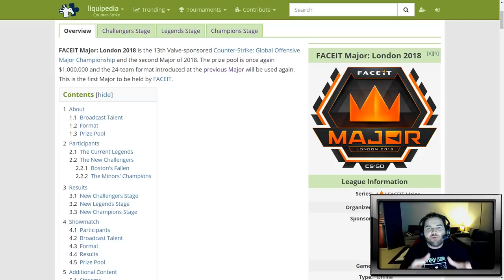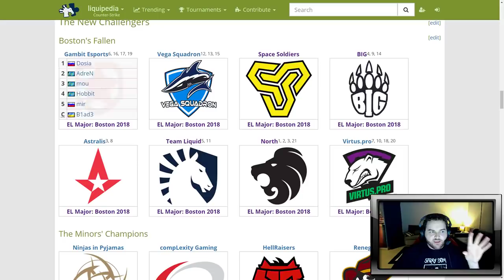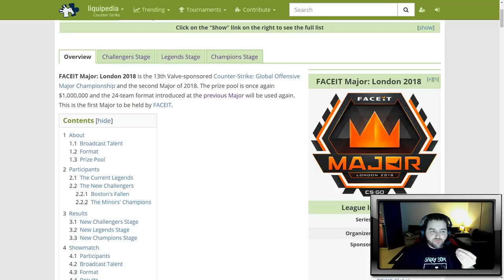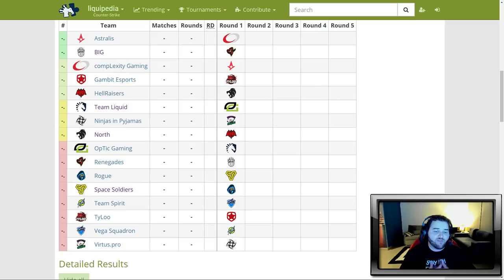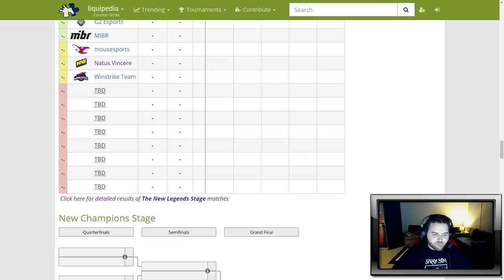FACEIT Major 2018 - Informações e Pick 'Em Challenge (Torneio de adesivos - 1ª Etapa)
Quer comprar produtos originais do MIBR, FaZe, Na'Vi ou outras marcas? Está precisando de novos periféricos?
Acesse já e confira os melhores produtos pro seu jogo! Aproveite e use o código BiDa para melhorar ainda mais os preços!